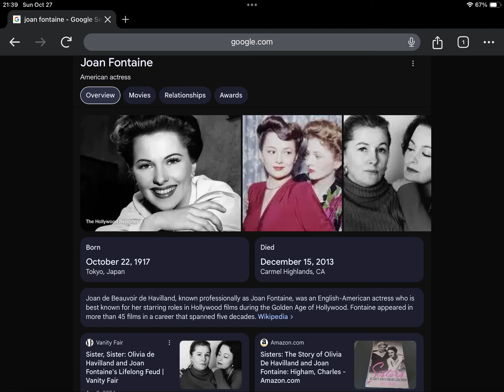Happy Belated Heavenly 107th Birthday Joan Fontaine - 10/22/24